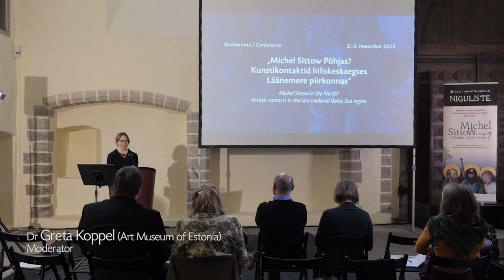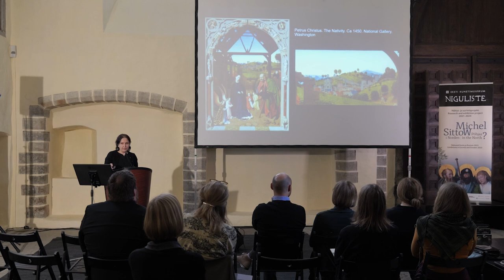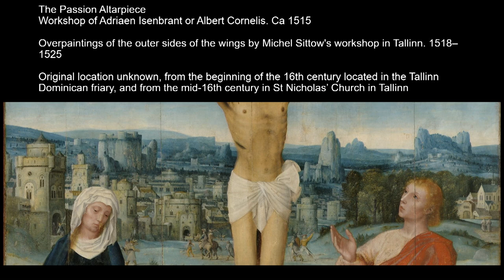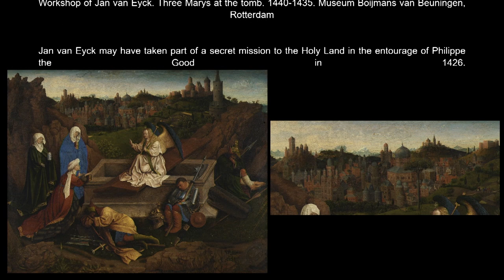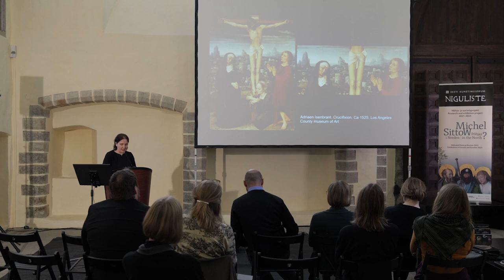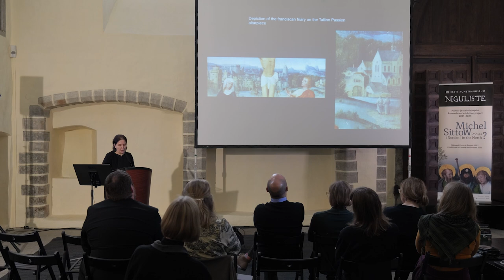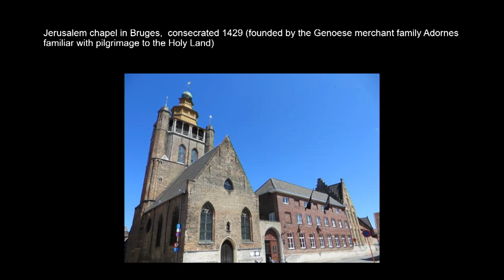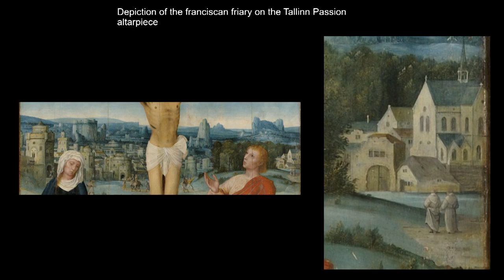Kerttu Palginõmm. Franciscans' role in the depiction of Jerusalem on Tallinn Passion altarpiece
Dr Kerttu Palginõmm Frantsisklaste roll Tallinna Kannatusaltari Jeruusalemma vaate kujutamisel

Moderaator Dr Greta Koppel (Eesti Kunstimuuseum)
Konverents "Michel Sittow Põhjas? Kunstikontaktid hiliskeskaegses Läänemere piirkonnas" 2.–3. november 2023 Eesti Kunstimuuseum – Niguliste muuseum

Dr Kerttu Palginõmm The role of the Franciscans in the depiction of Jerusalem on the Tallinn Passion altarpiece

Moderated by Dr Greta Koppel (Art Museum of Estonia)
Conference "Michel Sittow in the North? Artistic contacts in the late medieval Baltic Sea region" 2–3 November 2023 Art Museum of Estonia – Niguliste Museum